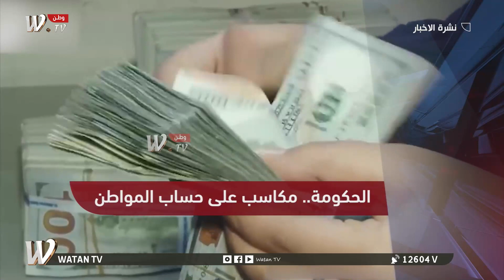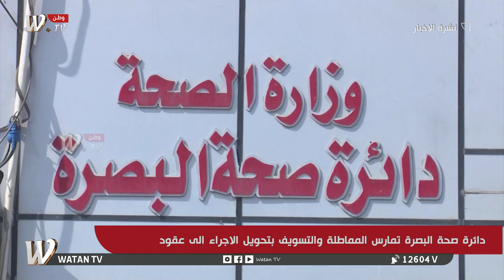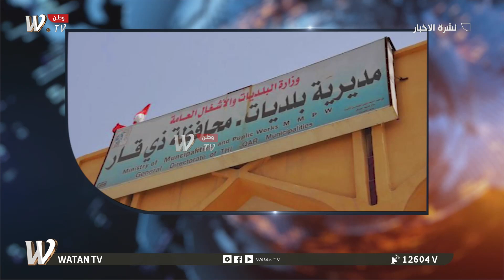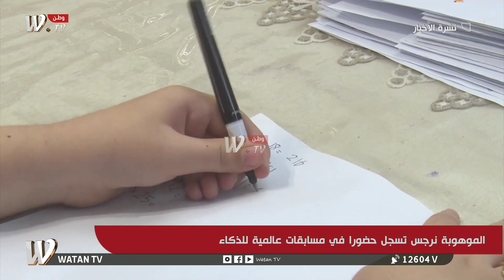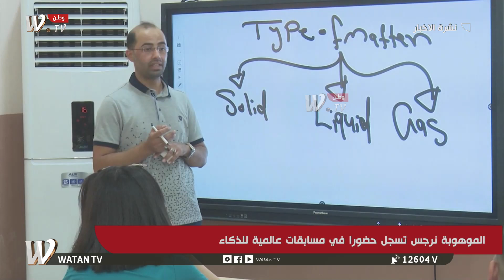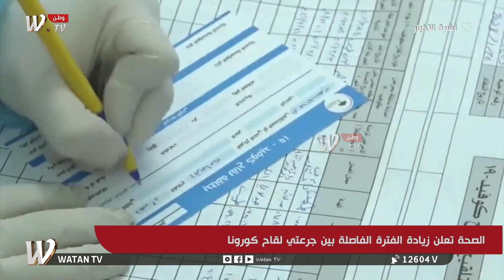النشرة المسائية| واشنطن تكثف اشاراتها لعدم سحب قواتها من العراق